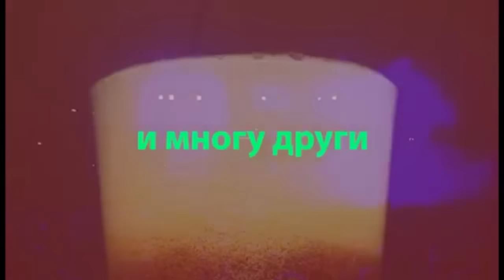Pivolend 2015 Blended Brue Najava HD